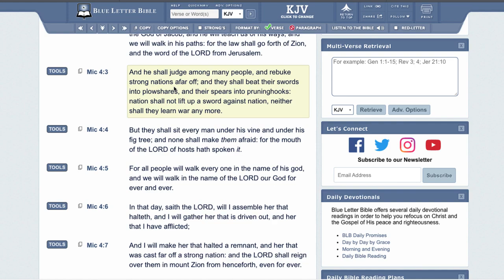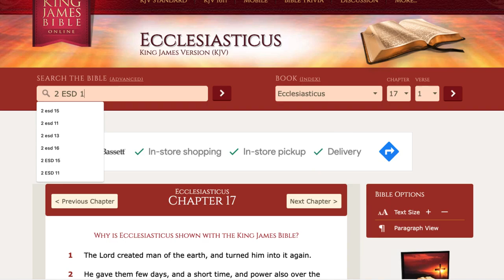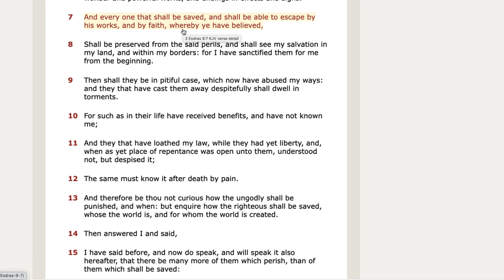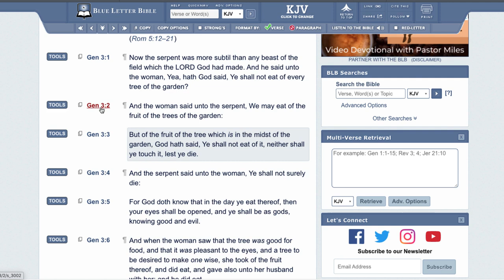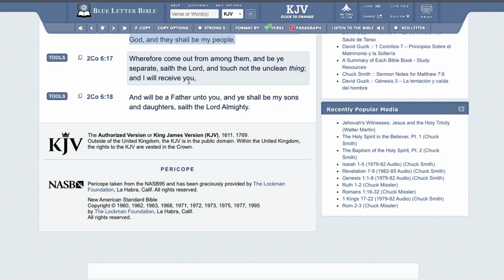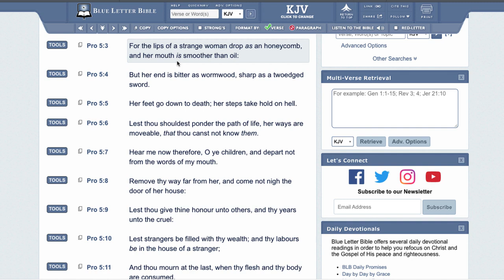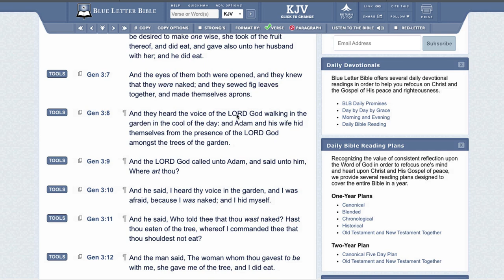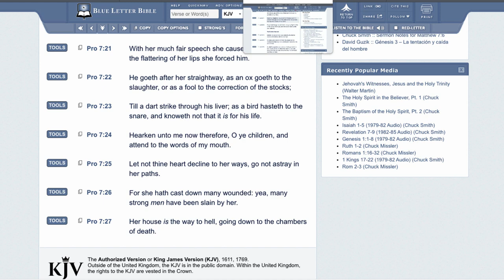SHOULD WE FLEE??? UNDERSTANDING "FLEE BABYLON".